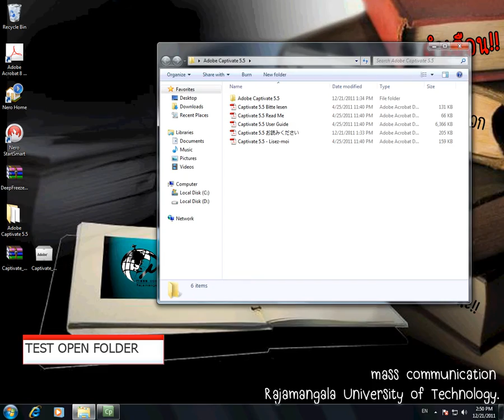TEST OPEN FOLDER